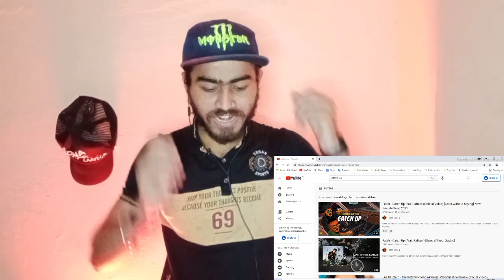Fateh - Catch Up feat. Raftaar Reaction | befikrayash